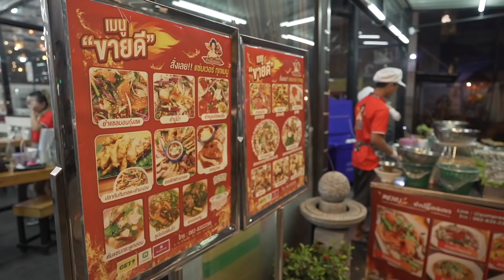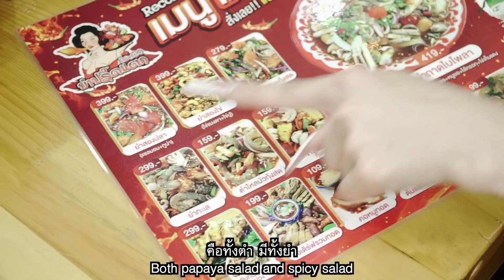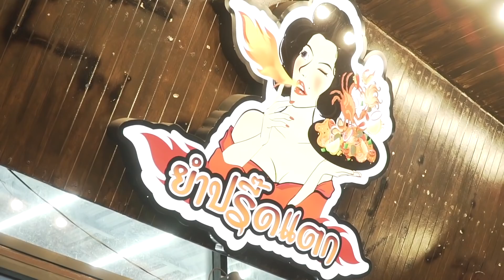สะบัดช้อน Ep.8 | ยำปรี๊ดแตก...แหกแม่ค้าแซ่บ!!!